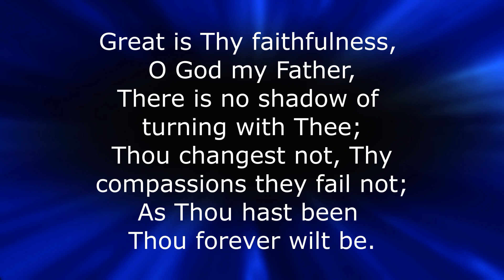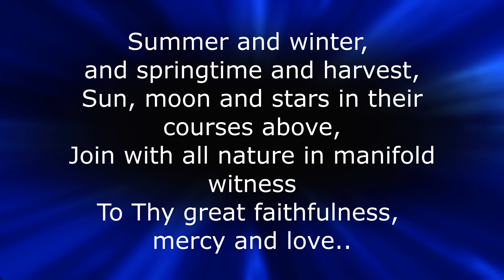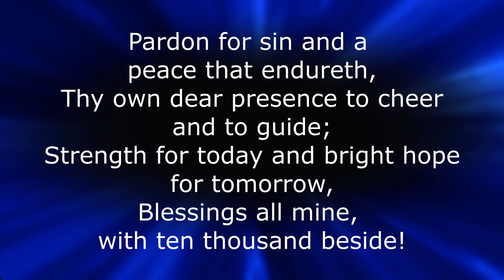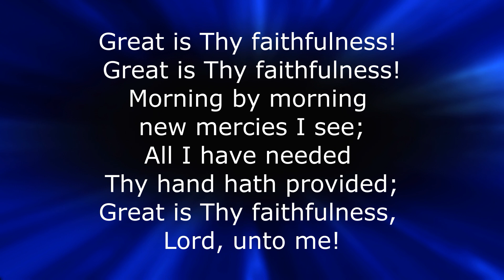SB 26 Great Is Thy Faithfulness